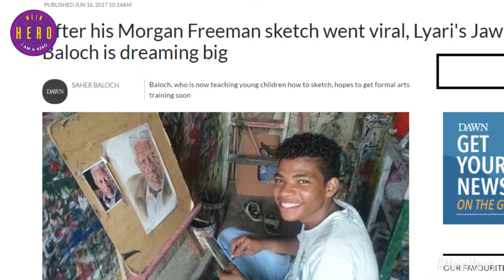Jawad Ahmed A Sketch Artist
Meet with Incredible artist from Lyari, Karachi.

A project of: AzCorp Entertainment
Title: MEIN HERO / I AM A HERO
Produced by: Mehrdar Art & Production
Directed & Edited by: Fahim Shad
DOP: Abdul Rehman & Shahzaib Balouch
Graphics: M Shoaib Sarhandi
Subtitles: Umair Razzaq
Voice over Artist: Adil Baluch